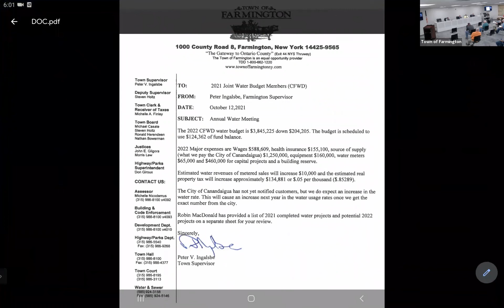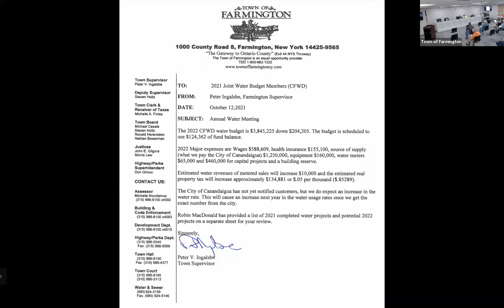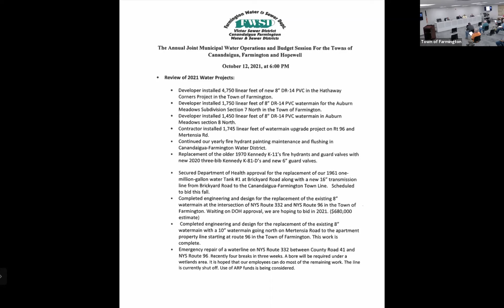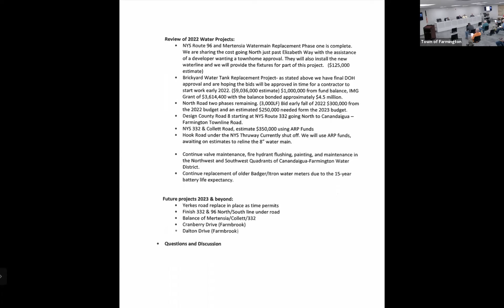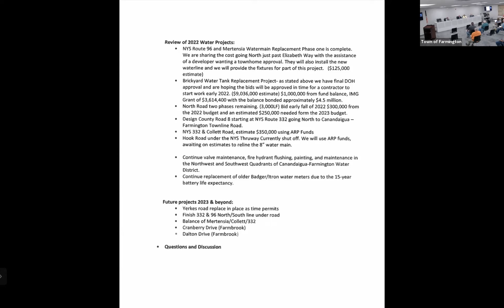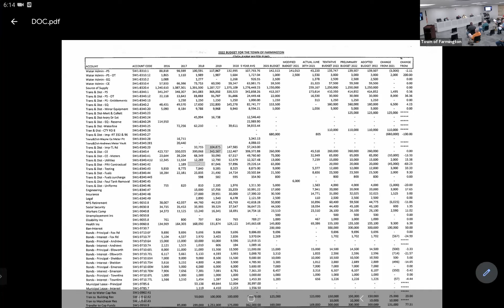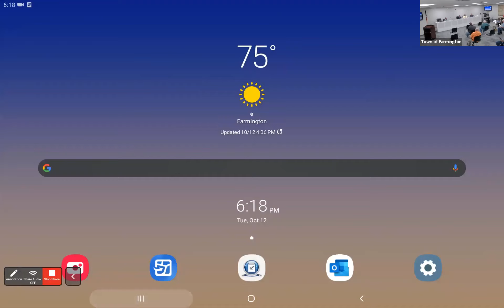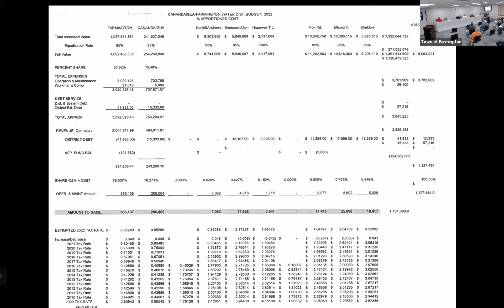2022 Annual Water Department Meeting with Town of Canandaigua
2022 Annual Water Department Meeting with Town of Canandaigua, & Town of Farmington. 10/12/2021